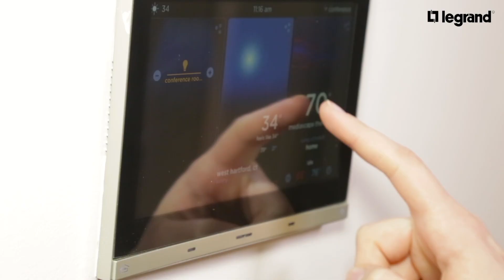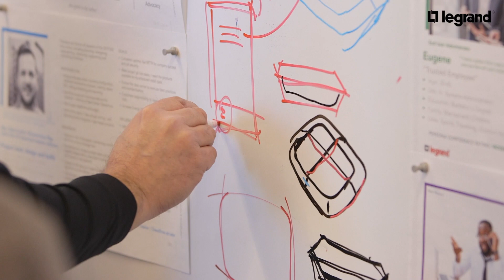Manny Linhares - IoT Trends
Legrand's Sr. Director, Product Marketing & Strategy Manny Linhares considers the latest trends in commercial and residential IoT.